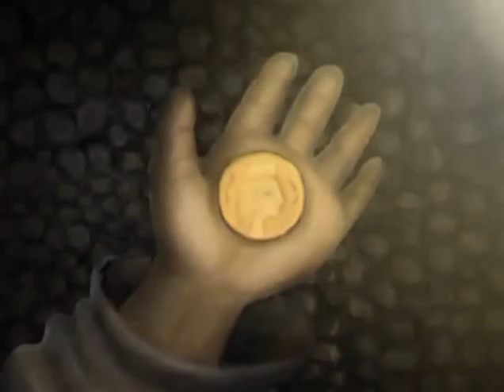Бербер / Цирюльник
Жанр: Мультфильм, Музыка, Короткометражка, Семейный
Продолжительность: 00:04:15 Превод: Македонски

Режиссер: Надежда Ефимова

Песню исполняет: Светлана Копылова

Описание: Мультфильм — дипломный проект Надежды Ефимовой по одноимённой песне Светланы Копыловой.